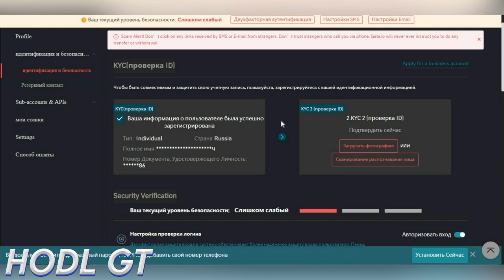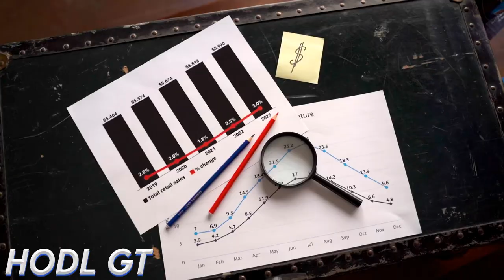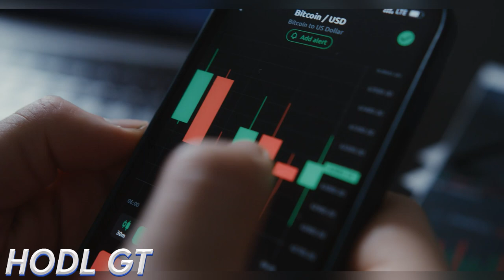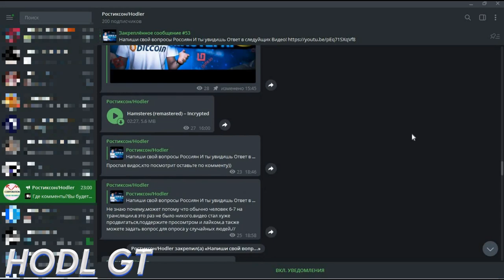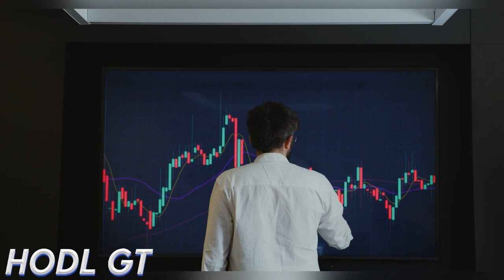⚠️Опасные СТЕЙБЛКОЙНЫ/Безопасность КРИПТЫ совместно с Gate io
Всем Привет!Я покупаю криптовалюту)
СОВЕТЫ начинающим:
1)Начните со спотового рынка,а только потом переходите на фьючерсы и что-либо подобное(лучше через месяц).
2) Покупайте только на ту сумму,которую вы можете потерять,и будьте готовы ждать.
3)Изучайте графики,смотрите на недельный,месячый график,и вы примерно поймёте на каком этапе находится сейчас монета,и если она на максимуме,стоит ли ее покупать?
4)Стоит ли покупать новые монеты?Да!Но нет!Более 90% может потерять свою стоимость в разы,поэтому лучше начните с топ 10 криптовалют,топ 50 максимум!
6)На рынке,как и в жизни,что-то модно,а что вышло из моды,а что-то выйдет из моды,а что-то будет вечно...Будьте аккуратны)
7)Если вы потеряли деньги,не пытайтесь через секунду  восстановить и приумножить,лучше сделайте паузу.
8)Будьте аккуратны с новостями,у каждой новости есть свой автор и свой выгодоприобретатель..
9)Не верьте в вечный рост
10)Помните зачем вы пришли,за прибылью!
11)Точно знающих будущее не бывает!)